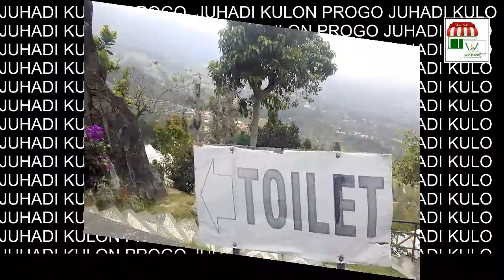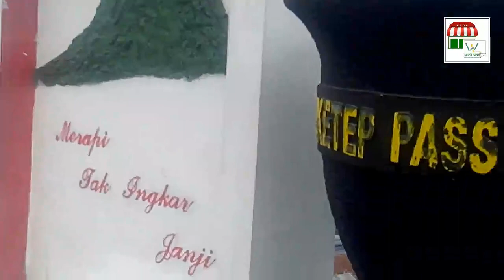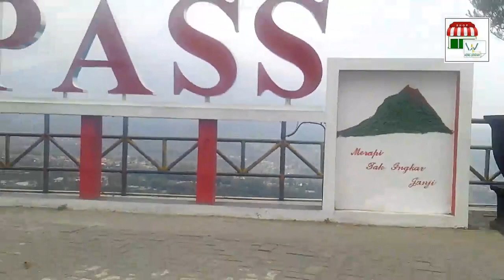Berlibur di Ketep Pass Magelang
Ketep Pass
Ketep Pass adalah salah nama sebuah objek wisata di Ketep, Sawangan, Magelang, Jawa Tengah. Ketep Pass ini merupakan Obyek Wisata alam yang dikembangkan dengan ciri khas wisata kegunungapian, khususnya Gunung Merapi.Pada tanggal 17 Oktober 2002, Ketep Pass diresmikan sebagai kawasan wisata jalur Solo–Selo–Borobudur (SSB) oleh Presiden ke-5 Republik Indonesia Megawati Soekarnoputri.

Lokasi
Lokasi Ketep Pass berada di puncak Bukit Sawangan (pertengahan antara Gunung Merapi dan Gunung Merbabu). Ketep Pass berada pada ketinggian 1200 meter dpl dan luas areanya kurang lebih 8000 meter persegi. Ketep pass ini berjarak 21 km dari Mungkid, 17 km dari Desa Blabak ke arah timur, 30 km dari Kota Magelang, 35 km dari Kota Boyolali, dan 30 km dari Candi Borobudur. Dari Kota Salatiga yang berjarak sekitar 32 km, Ketep Pass dapat dicapai melalui Kopeng dan Desa Kaponan. Lokasi objek wisata Ketep Pass ini mudah dijangkau baik dengan bus besar, minibus, sedan atau sejenisnya maupun sepeda motor karena medan jalannya yang tidak terlalu susah untuk dilewati.

Fungsi
1. Sebagai sarana dokumentasi. Fungsi ini bisa didapat dari adanya film dokumenter yang diputar di dalam bioskop mini.
2. Sebagai sarana peragaan. Fungsi ini bisa didapat dari adanya komputer interaktif yang menyimpan data-data tentang Gunung Merapi. Komputer ini tersedia di dalam Volcano Centre.
3. Sebagai sarana edukasi. Fungsi bisa didapat dari adanya Volcano Centre dan Volcano Theatre.
4. Sebagai sarana penelitian. Yakni sebagai lokasi pengamatan aktivitas Gunung Merapi.
5. Sebagai sarana rekreasi. Fungsi ini bisa didapat dari adanya gardu pandang dan pelataran Panca Arga.

Fasilitas

• Museum Vulkanologi: Museum ini memiliki luas kurang lebih 550 m persegi. Di dalamnya berdiri miniatur Gunung Merapi, komputer interaktif yang berisi tentang dokumen kegunungapian, beberapa contoh batu-batuan bukti letusan dari tahun ke tahun, poster puncak Garuda yang berukuran 3x3m, poster peringatan dini lahar Gunung Merapi, dan juga beberapa foto dan poster yang menggambarkan kisah dari aktivitas Gunung Merapi.
• Bioskop mini: Memiliki kapasitas tempat duduk yang cukup banyak, yaitu 78 kursi. Bioskop ini menyajikan film berupa sejarah dari Gunung Merapi yang meliputi peristiwa terbentuknya Gunung Merapi, jalur-jalur pendakian,penelitian di puncak Garuda, letusan dahsyat Gunung Merapi, dan berbagai peristiwa yang terjadi dalam rentetan waktu tertentu. Durasi dari film ini cukup pendek, hanya sekitar 25 menit.
• Teropong: Jumlah teropong yang ada di Ketep Pass ini adalah dua buah. Masing-masing berada di puncak Panca Arga dan Gardu Pandang.Dengan alat ini, para pengunjung dapat melihat dengan jelas keindahan panorama Gunung Merapi, Merbabu dan gunung-gunung yang lain.
• Pelataran Pancaarga: Mempunyai arti lima gunung. Lokasi ini merupakan puncak tertinggi di Obyek Wisata Ketep Pass. Dari puncak tertinggi ini pengunjung dapat melihat 5 gunung, yaitu Merapi, Merbabu, Sindoro, Sumbing, dan Slamet. Selain kelima Gunung tersebut pengunjung juga dapat melihat dan menikmati gunung-gunung kecil dan bukit-bukit yang sangat indah antara lain Gunung Tidar, Gunung Andong, Gunung Pring, Bukit Menoreh, Bukit Telomoyo, dan lain-lain.
• Gardu panjang: Berupa dua buah gazebo masing-masing dengan ukuran empat persegi panjang dan bangunan segi delapan dengan panjang panjang sisi lima meter. Dari Gardu Padang ini, pengujung dapat melihat keindahan alam Gunung Merapi dan Merbabu, serta hamparan lahan pertanian yang ada di kedua kaki Gunung tersebut.
Info Harga Tiket Obyek Wisata Ketep Pass

Harga tiket masuk yang berlaku sampai saat ini adalah sebagai berikut :
• Tiket Masuk Area dan Museum : Rp7.500,-/orang (Rp.500,- Asuransi Pengunjung)
• Tiket Ketep Volcano Theatre : Rp7.000,-/orang
• Tiket Teropong : Rp3.000,-/orang
• Tiket Wisata Mancanegara : US $ 3,-/orang (free all facilitas)
• Parkir Sepeda Motor : Rp2.000,-/unit
• Parkir Mobil : Rp5.000,-/unit
• Parkir Mini Bus : Rp7.000,-/unit
• Parkir Bus Besar: Rp12.000,-/unit

Catatan : Seiring waktu harga tiket mungkin bisa berubah.

Sumber : wikipedia